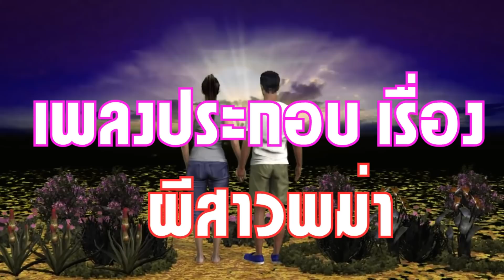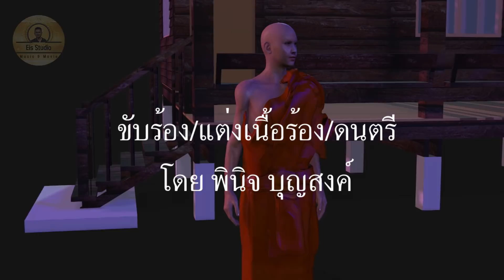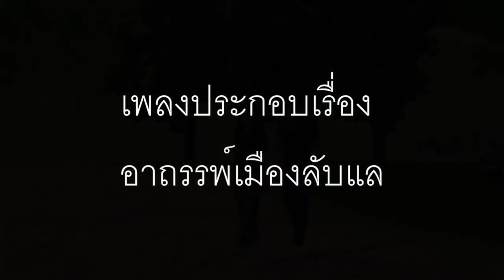รวมเพลงประกอบหนังแอนิเมชั่น-หลอนไทยแลนด์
1..แค่ได้รัก
2..ปล่อยใจไปกับลม
3..ลืม
4..แม่
5..คนพลัดถิ่น